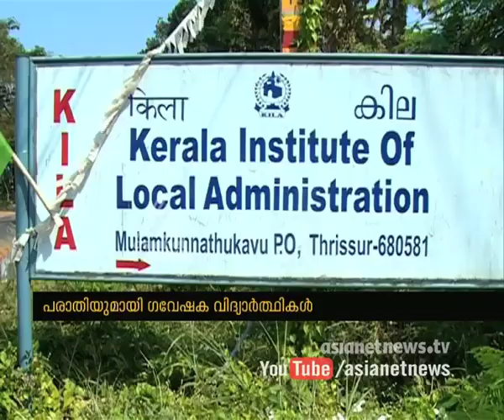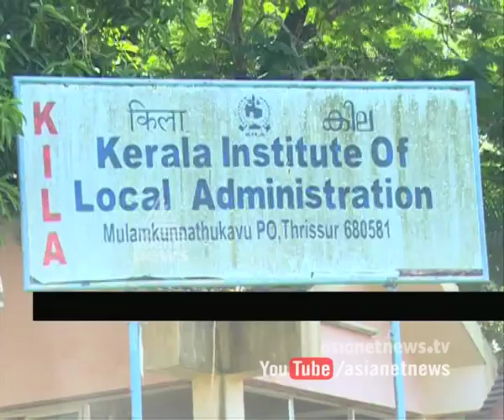Kasaragod Central University not providing fellowship for Research students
കാസര്‍ഗോഡ്‌ കേന്ദ്ര സര്‍വകലാശാലയിലെ ഗവേഷക വിദ്യാര്‍ത്ഥികള്‍ക്ക് ഫെല്ലോഷിപ്പ് അനുവദിക്കുന്നില്ലെന്ന് പരാതി